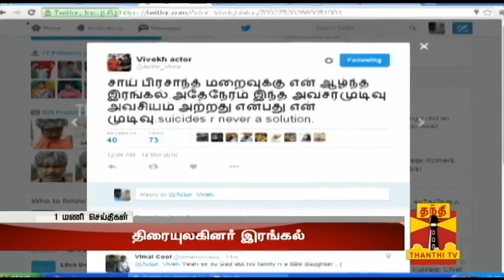Heart-Breaking Suicide Note written by Actor Sai Prashanth - Thanthi TV